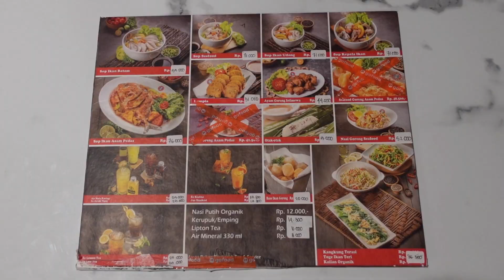KANGEN RESTO YANG ENAK INI, MENU LAMA DI MALL BARU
Bunda ditemani Nonna Indry bernostalgia menu masakan yang bunda sukai dulu. Nama restonya adalah RESTO SOP IKAN BATAM yang buka di Plaza Gajah Mada, Jakarta Pusat. Menunya beragam, tapi menu favorit bunda adalah Sop Ikan nya.

Ikutin keseruan bunda dan Nonna Indry kulineran di RESTO SOP IKAN BATAM, Jakarta Pusat.